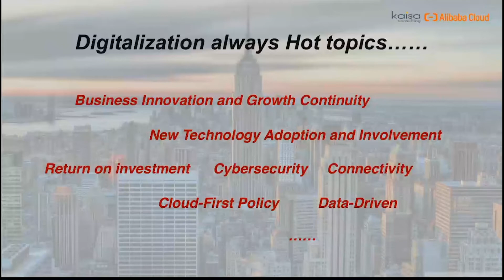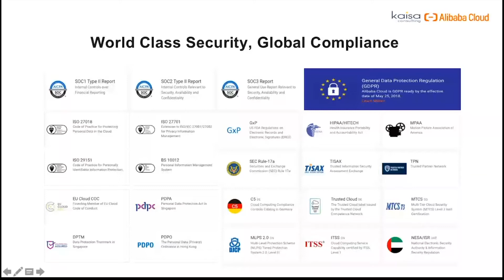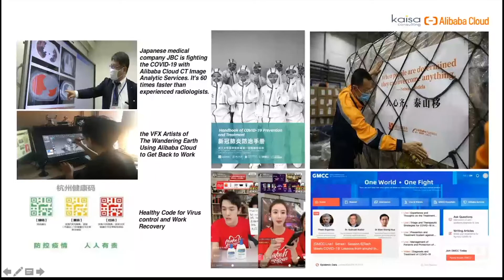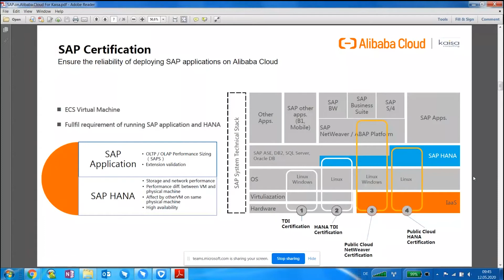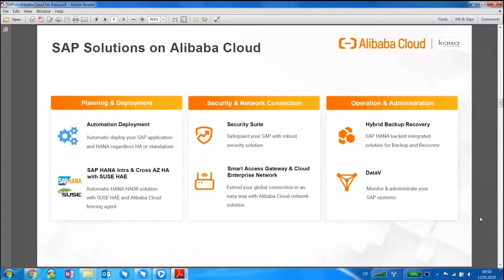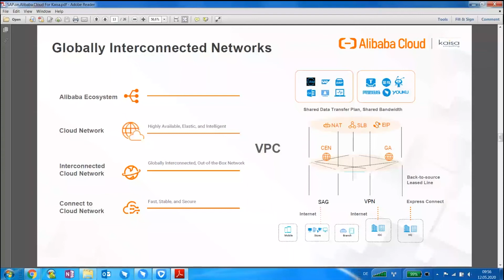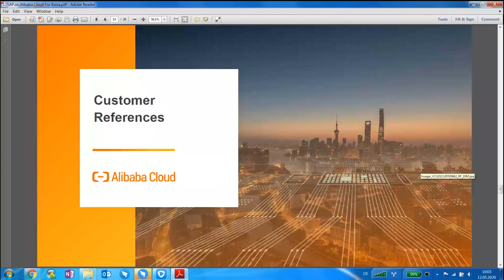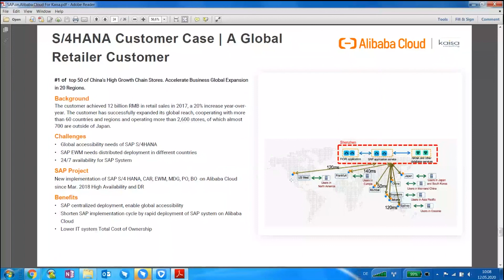Innovating for the New Normal: Running SAP on Kaisa-Alibaba Cloud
It’s time to prepare and support your organization on the new normal for businesses through IT infrastructure transformation. Learn the best practices in running SAP to Alibaba Cloud to ensure you can manage any business situation.

Watch our webinar entitled "Innovating for the New Normal: Running SAP on Kaisa-Alibaba Cloud"

ABOUT KAISA CONSULTING
Being in the SAP practice since 1998, Kaisa is the forerunner in driving digital transformation to Philippine businesses. It is one of the most awarded and well-known SAP Gold Partners with key expertise and experience in S/4HANA – SAP’s cutting-edge and most innovative technology. Kaisa holds a PCOE Certification which signifies its expertise in providing its valued clients tried and tested implementation methodologies facilitated by its experienced and certified SAP consultants or subject matter experts.